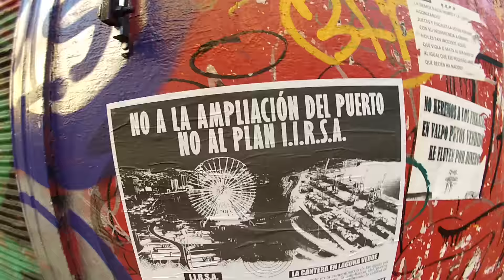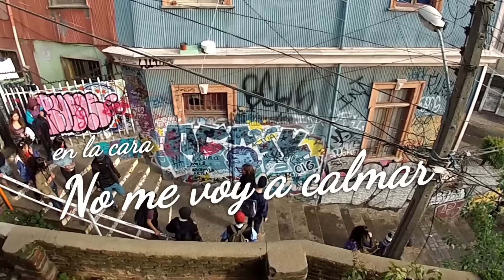Un poco de valpo // Desórdenes a domicilio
Érase un tranquilo día en el puerto hasta que se pusieron a jugar en la calle ... y los pacos llegaron XD